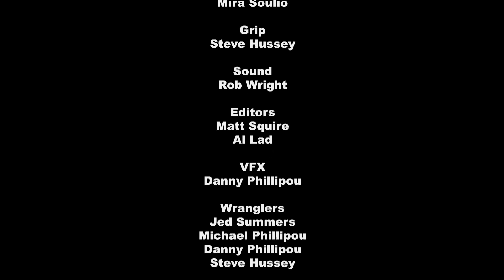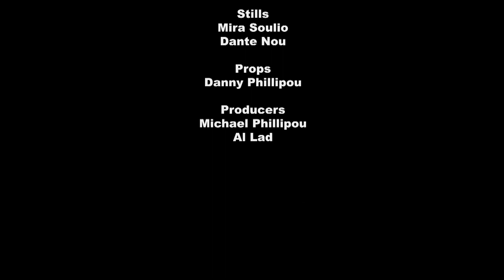Mariana [2011MAPS Film School]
Mariana's ultimate choice. a film by Al Lad. science fiction short story of future choices.